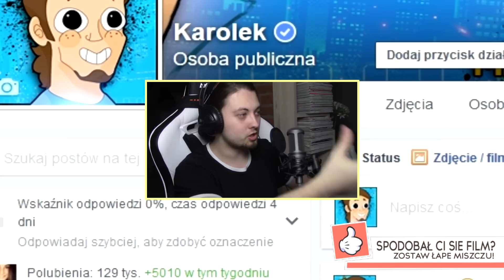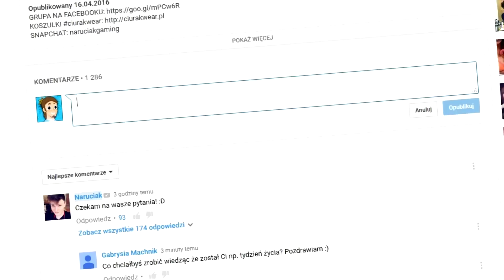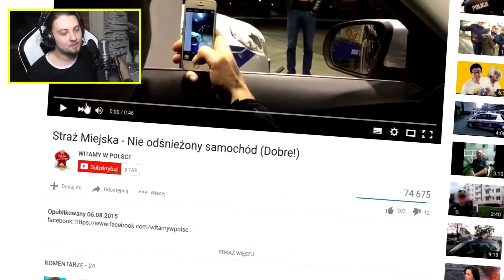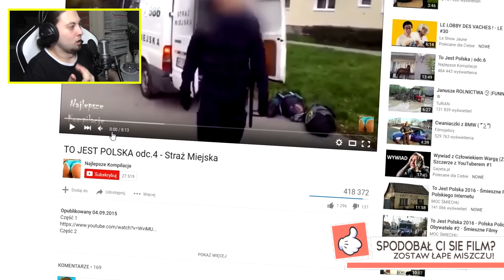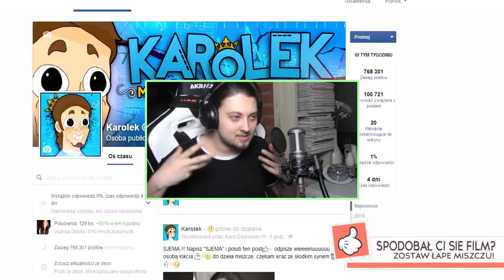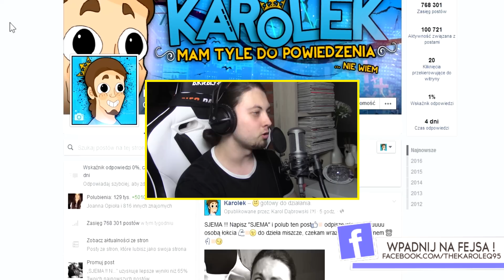💪 🚩📷 ŚMIESZNE FILMIKI W INTERNECIE #24 - CO ROBI STRAŻ MIEJSKA ?!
😆 30.000 ŁOKCI I W SOBOTĘ I NIEDZIELĘ KOLEJNE ODCINKI ŚMIESZNYCH FILMIKÓW W INTERNECIE !! 😆

😱 Muzyka użyta w filmie :
🚩 Wiele utworów pięknych i brzydkich
🚩 house mix 2015x2